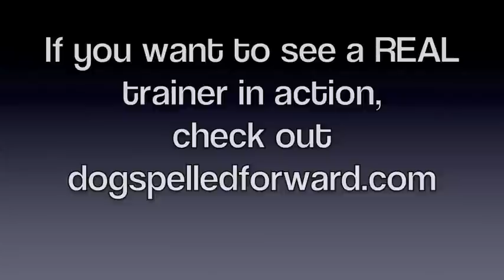How to potty train your pet: Dog Spelled Forward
-Dog Spelled Forward's mission is to help you and your dog live together happily and in harmony. My primary method in achieving this goal is to help you communicate with your dog.

-This website is a part of this mission. In it you will find helpful information for dog owners and trainers that will also give you an idea of how I can help you with your training or behavior problem.

At Dog Spelled Forward group classes address these common (and uncommon) challenges:
-Jumping up on people
-House soiling and destruction
-Biting, nipping and other aggressive or obnoxious behaviors toward people
-Aggression toward dogs and other animals
-Walking politely on leash